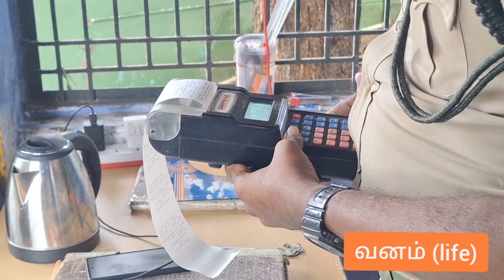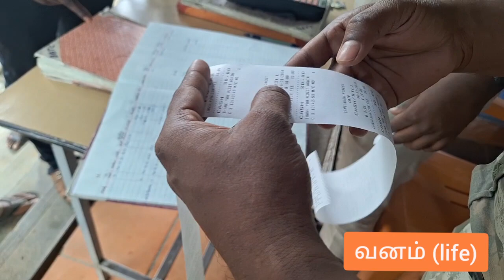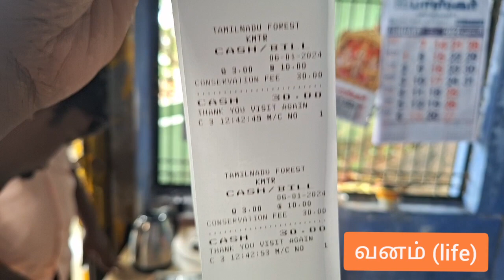இலவச வேன் மூலமாக தேயிலை தோட்ட தொழிலாளர்களை அழைத்து செல்கின்றனர்...